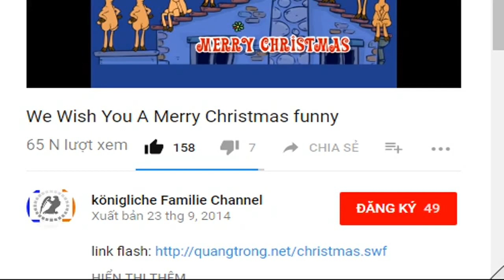Thriller gegen Japan: Belgien holt 0:2-Rückstand auf und steht im Achtelfinale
Puh: Nach einem Wahnsinnsspiel feiert Belgien nach 0:2-Rückstand noch einen 3:2-Sieg gegen den wackeren Außenseiter Japan. Im Viertelfinale treffen die Roten Teufel, denen alles zuzutrauen ist, auf Brasilien.